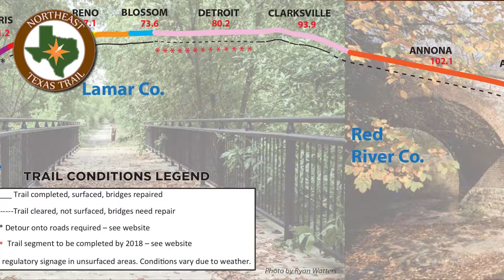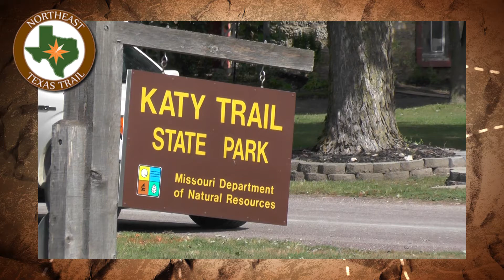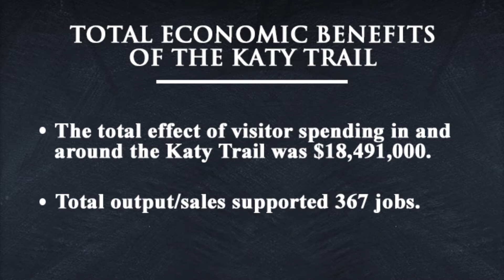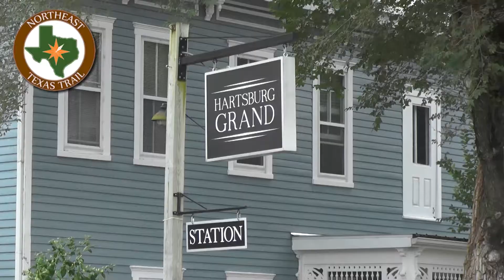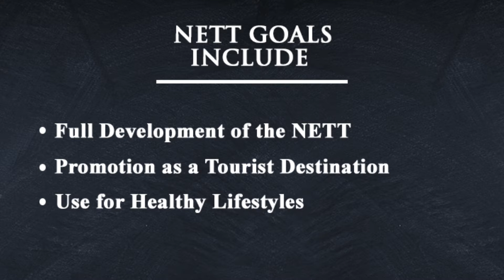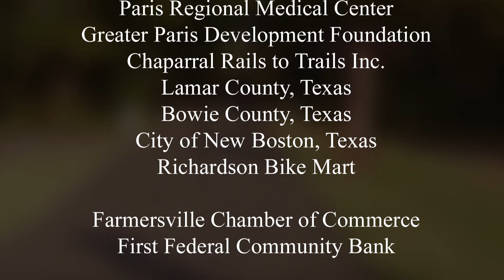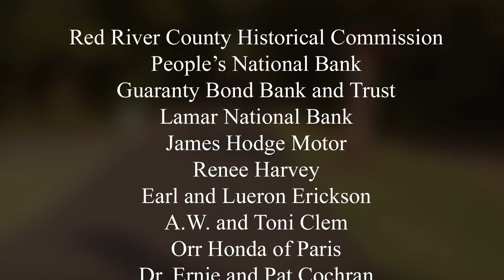North East Texas Trail